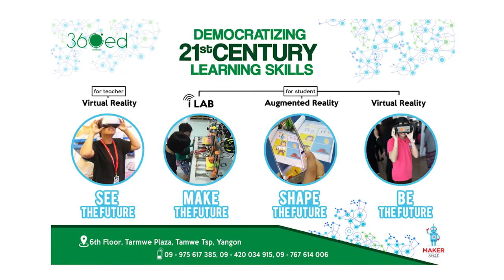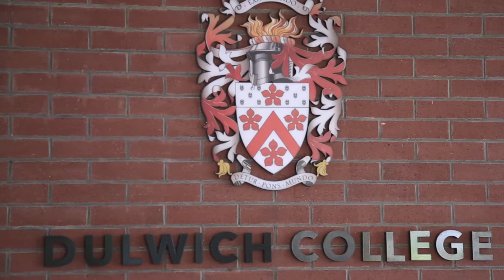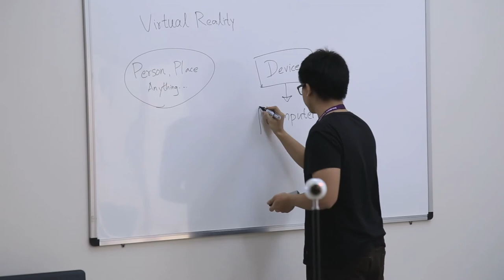Testimonials VR Filming Hackathon @ Dulwich College Yangon, Pun Hlaing Campus